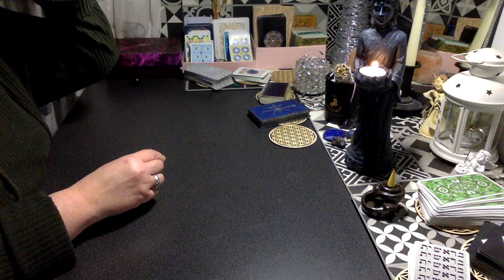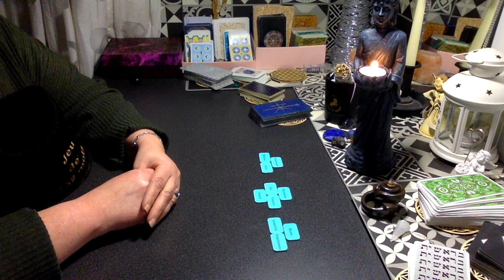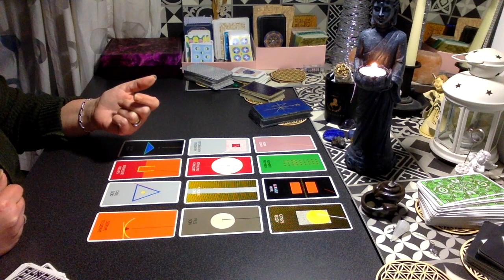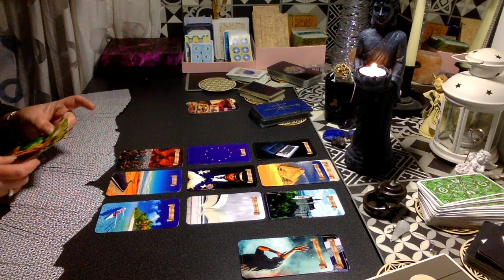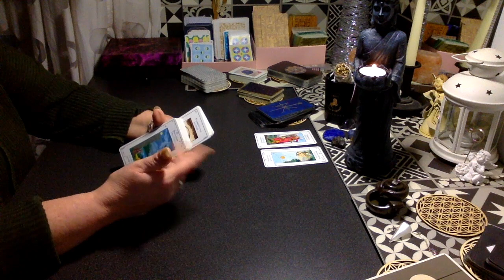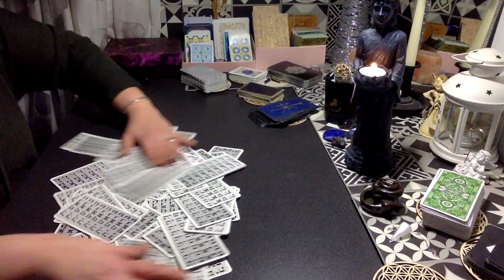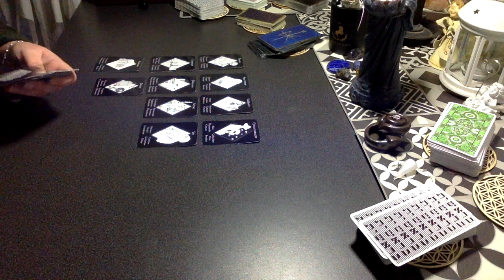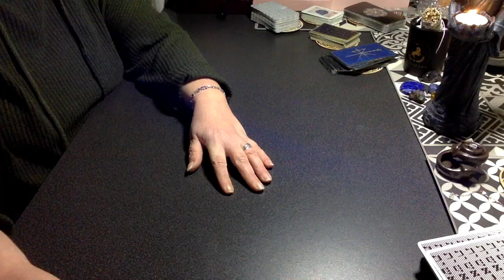TOUS CANIBALES ? ALIMENTATION TRAFIQUÉE ? ‼️Attention propos pouvant perturber votre sensibilité ‼️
A LIRE AVANT VISIONNAGE ‼️

Ce tirage portait a la base sur la loi autorisant les poudres de vers et autre criquets dans l’alimentation humaine. Mais le message recu ne parlait pas d’insecte mais de chair humaine.
J’ai mis du temps a comprendre
Cependant je ne prétends pas detenir la verite je ne fait que partager ma lecture de carte
Si vous ne pensez pas pouvoir supporter ce qui est dit dans cette video, merci de ne pas la regarder

Si vous souhaitez une guidance personnalisée, faire une demande par mail.